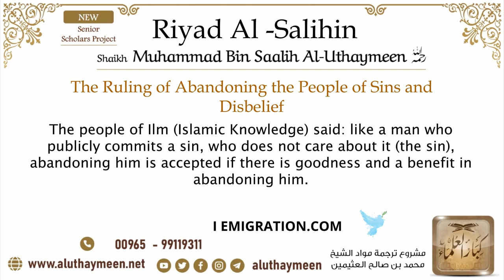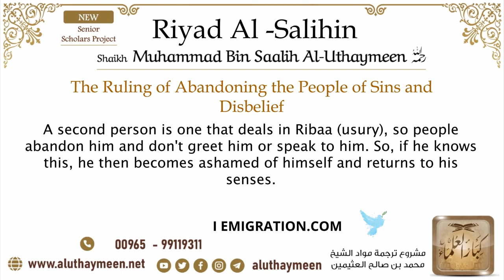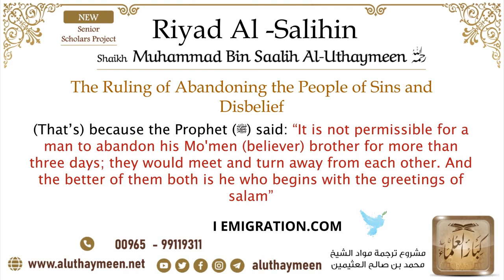11 The Ruling of Abandoning the People of Sins and Disbelief